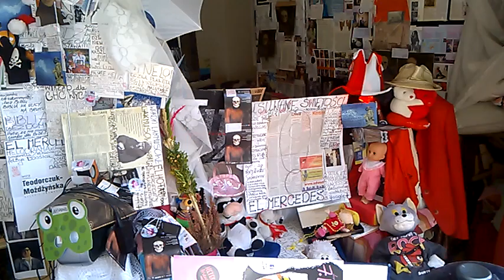DAMY RADĘ,GDY MAZUR ZA DORADZANIE NA STRONĘ PEPICZKÓW PRZEPĘDZIMY I PO LICHWIE!!!